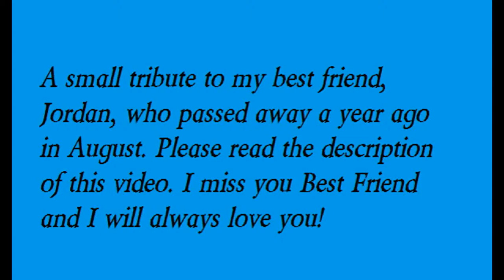Tribute to Jordan, My Best Friend.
This video is a small tribute to my best friend who passed away a year ago in August. This will be the first year I came home after fireworks and he's not outside with his own firework show in the neighborhood. We have been best friends for almost 20 years and now he's up in Heaven. I have decided that I'm going to make an annual tribute to him on July 4th and add one sparkler each year symbolizing every year that he's been in Heaven. I know you're smiling down on all of us, keeping an eye out. R.I.P. Babe. I love you Jordan, my best friend.

Faleasha Myers- Digital Artist

Ashlynne Laynne-The Progeny Series

Paranormal Romance

Book One: The Progeny
Book Two: Blood Bonds
Book Three: Blood Promise
Book Four: Blood Reborn
Link to her books on Amazon- (Paperback and Kindle Edition)

purchased by me with the money that I make at my every day
mentioned in this video. I edited this video with YouTube
Video Editor.